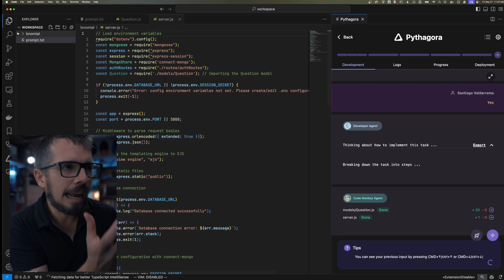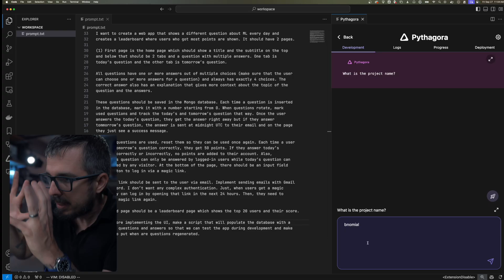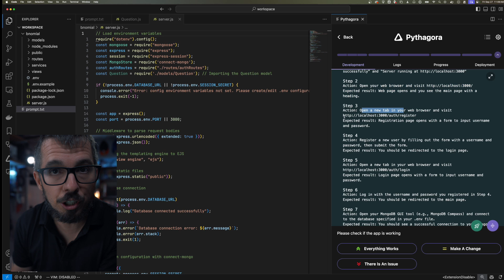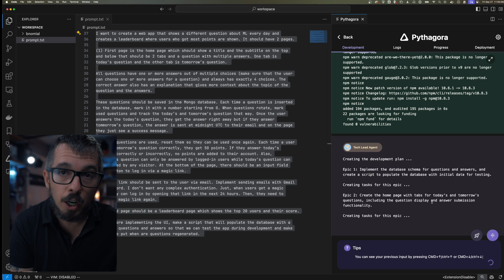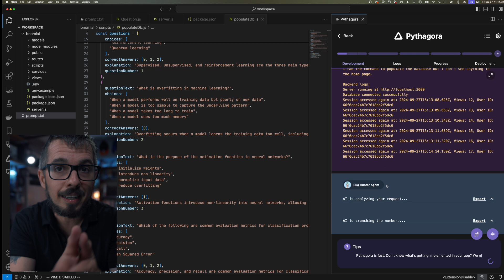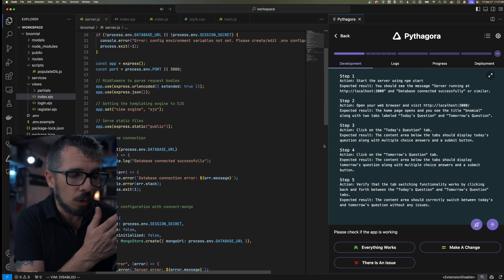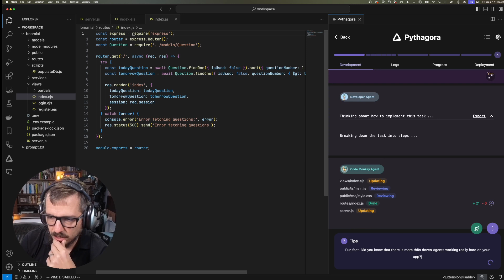I tried another AI engineer. Here is what I found.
I teach a live, interactive program that'll help you build production-ready Machine Learning systems from the ground up. Check it out here: